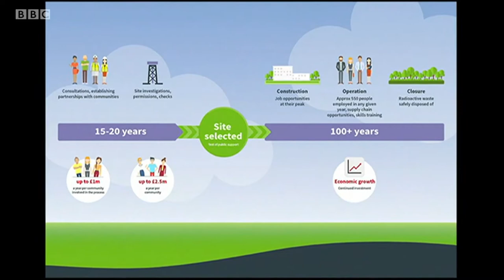BBC Look North, 23rd July 2021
A bit of a grilling from Peter Levy on geological disposal in the UK.